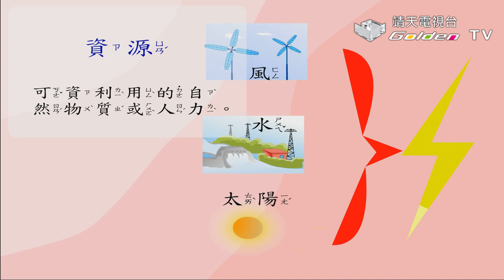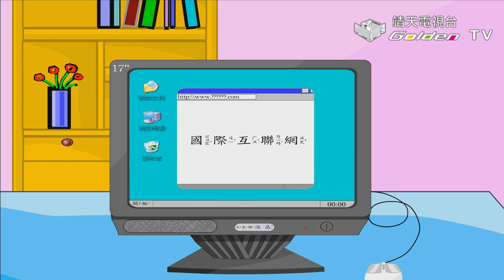線上學習、淨重【好學神童 Ep.26】│ 靖天電視台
第三單元–線上學習、淨重
詞語：資源、流行、同好、暴力、展現
造句：挑選、透過
成語：包羅萬象

↓↓更多節目資訊↓↓
《【好學神童】》播放清單：